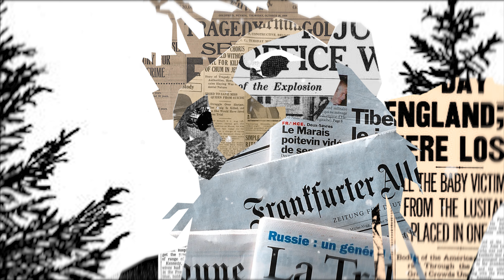The Bird King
this one's gonna win an Oscar

In all seriousness, this is a tribute to Thomas Dambo, a sculptor who uses recycled materials to create these enormous wooden sculptures. I went to see one in Washington this past winter and it was a really cool experience.